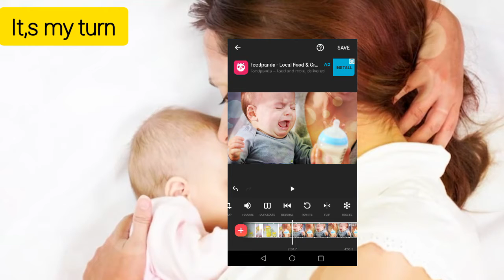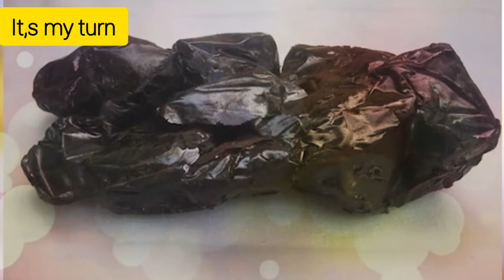bacho ko dodh churwany ka asaan tarika without any struggle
dodhchurwanykatarika motherfeed sammavlog it,smyturn